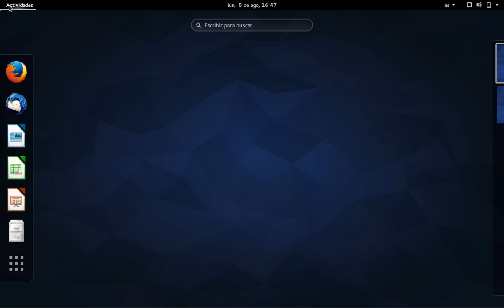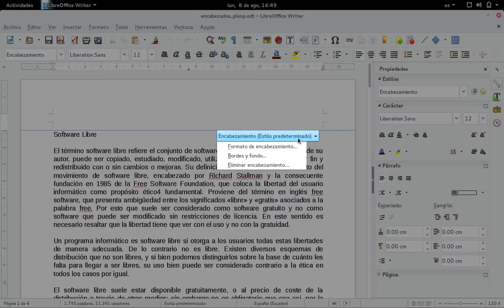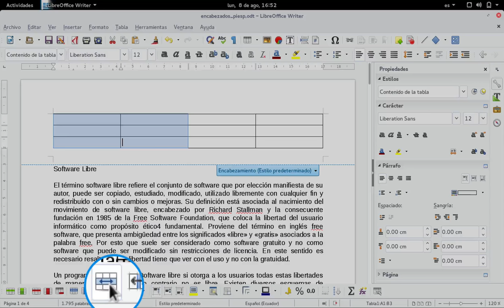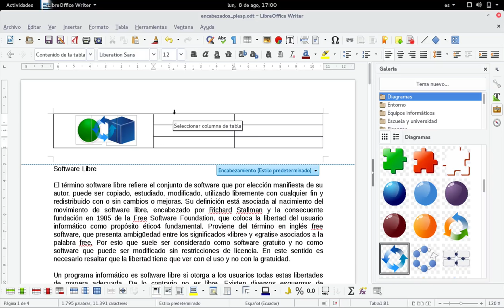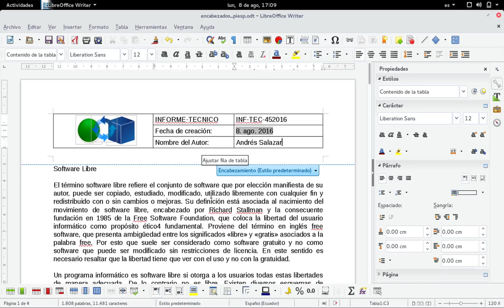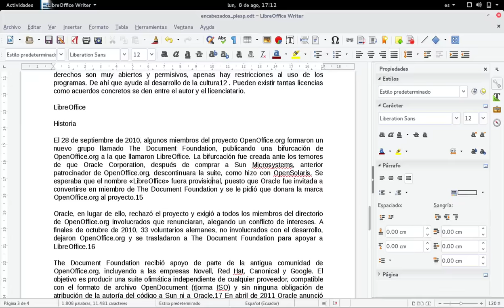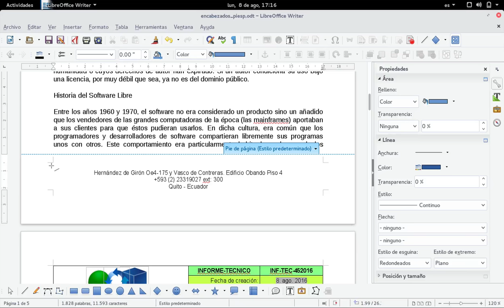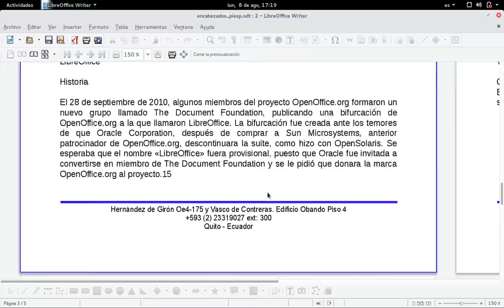Writer: Encabezados y pies de página